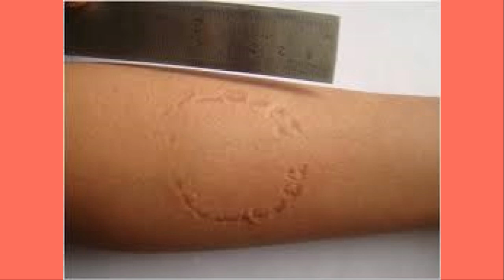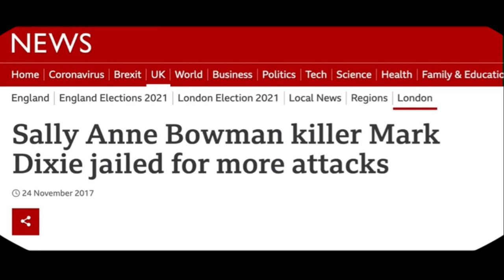The Brutal End For Sally Anne Bowman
She had a minor spat with her ex, but she should have never stormed away.